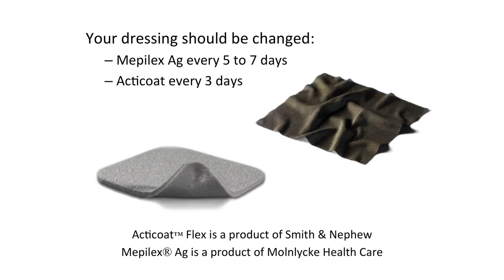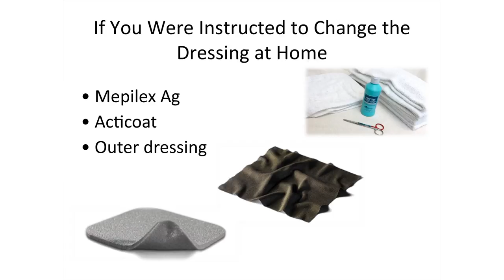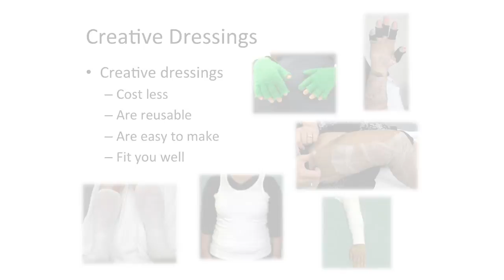Burn Unit Series - "Mepilex Ag (Silver) or Acticoat Dressings" (UI Health Care)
Patient video education series for University of Iowa Health Care's Burn Treatment Center.